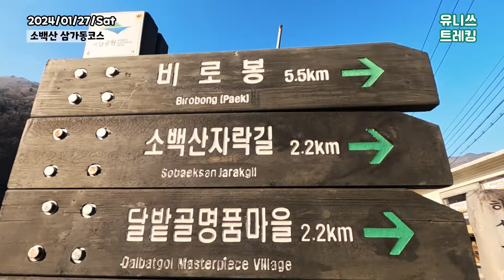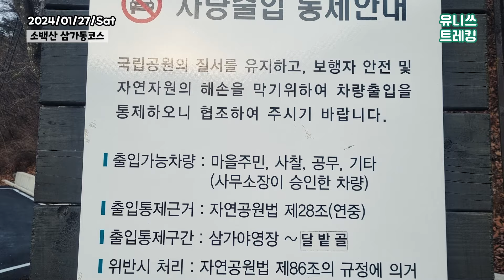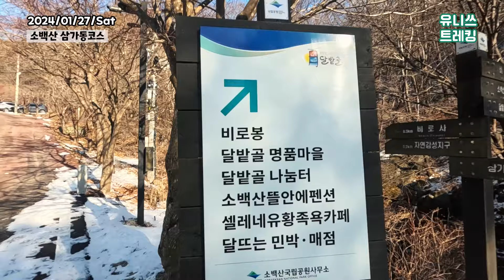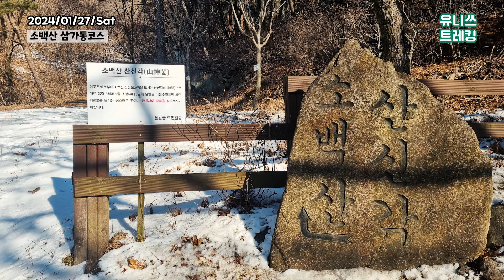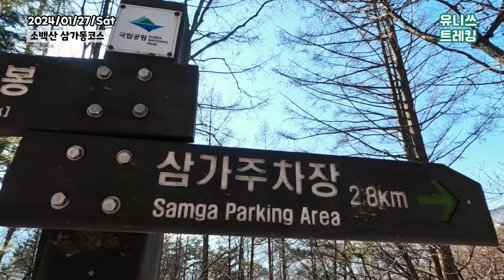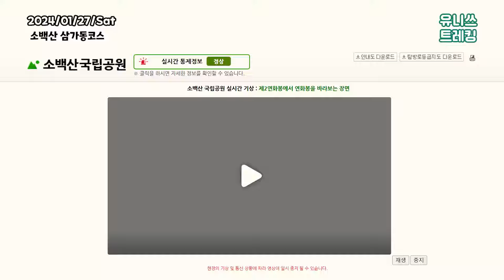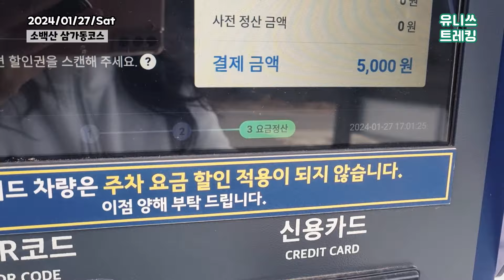소백산 비로봉 오르는 최단코스 삼가동코스 명품마을 달밭골 양반바위 아고산지대 아름다운 백색평원설경 Sobaeksan National Park Trekking Hiking Korea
안녕하세요
둘레길 걷기가 좋은 유니쓰입니다

태백산 눈축제 기간 중 올랐던 소백산
비로봉을 오르는 최단코스 삼가동코스..
크게 힘들이지 않는 코스라더니..
적게 계~속 한 4시간 힘이 들어가는..😅
정상석 인증사진 찍기가 여의치 않아..
고프로로 걍 영상 인증하고 왔다는 😂

다녀와서 며칠 허벅지는 뻐근했지만
간만의 등산이 너무 좋았답니다 ㅋㅋㅋ
다음 산은 어디로?
국립공원은 이제 다도해해상과
월출산, 무등산만이 남았네요 👊😎